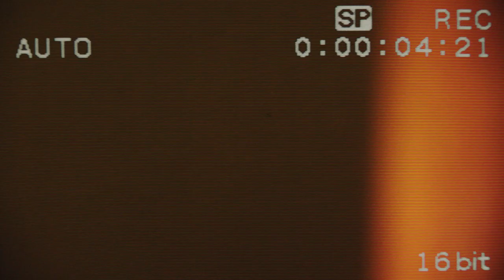CANALI Menswear Spring 2022 Milan - CNMI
Canali immerses itself in the Los Angeles of the 1990s; as the light changes in intensity throughout the day, the colors chase the shadows.

The fresh light hues of the morning complement the warm tones of midday, which anticipate the glow of the sunset.

Enriching themselves with their mutual differences, the thousand facets of the California city pervade this collection, in which different textures, shades and styles alternate, unite and enhance each other, transporting the Canali man on a new stage of his journey through the male wardrobe.

The Canali Exclusive enhances the search for detail and conveys, through elements of the high sartorial tradition, the unique personality of the contemporary dandy.